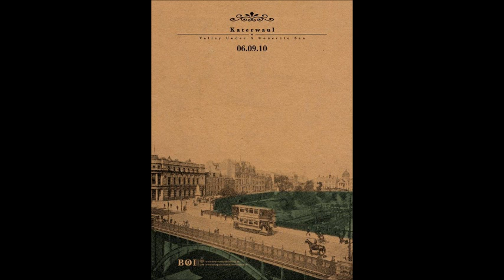Katerwaul - Heart of Blackened Gold (Valley Under a Concrete Sea- single 2010)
This time last year we released this, one of 2 songs inspired by the chronically grim fiasco that is the City Gardens project. Lend your voice to the opposition of the destruction of part of our historic city